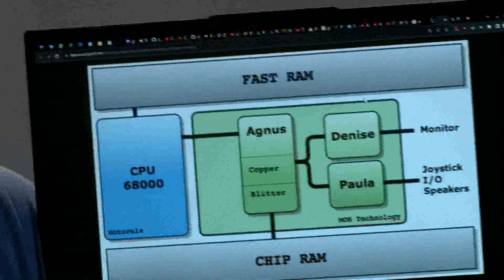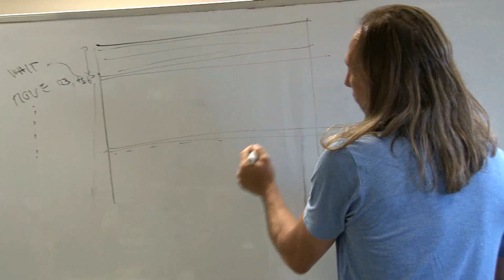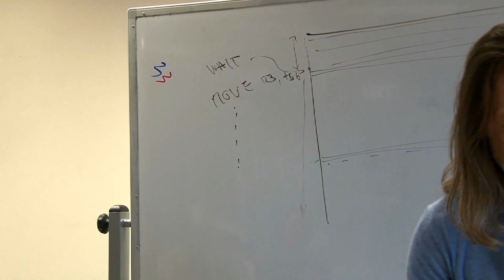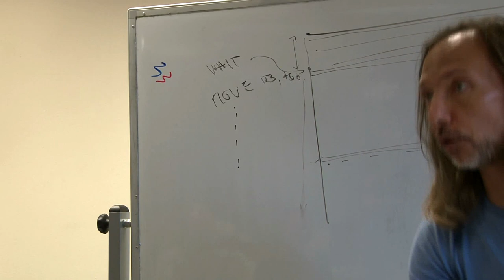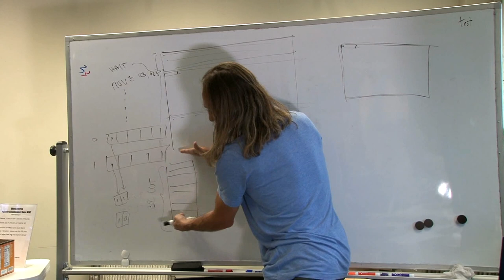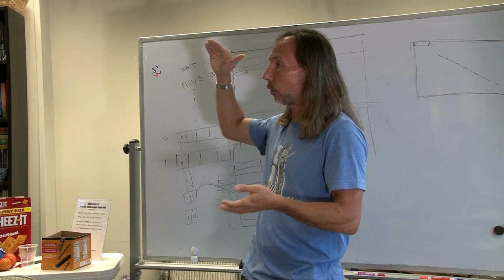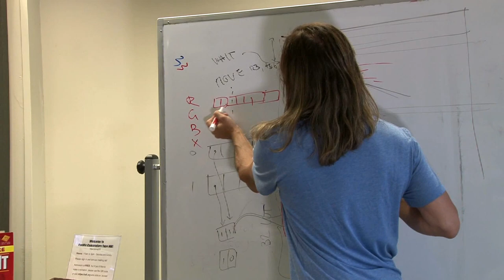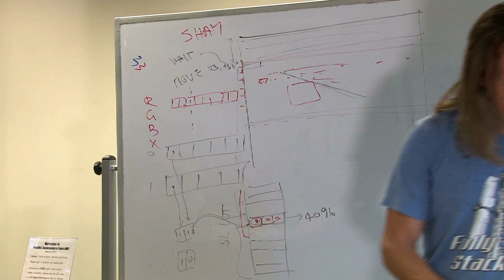Bernie Innocenti / Amiga for C64 Users - PaCommEx 2023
At the June 24-25 Pacific Commodore Expo NW, Bernie Innocenti explains the differences between classic Amiga computers and the Commodore 64. Filmed by Bernardo on June 25 in Seattle, Washington, USA